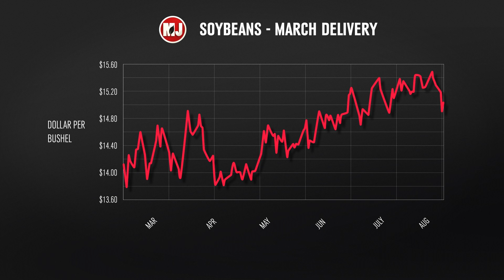In The Markets | Darin Newsom | March 3, 2023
Coming to you from this year's Triumph of Ag Expo in Omaha. A bit earlier this week, we were able to catch up with Darin Newsom here at the show to discuss the latest in the Grain Markets. Here's our conversation from Wednesday afternoon.